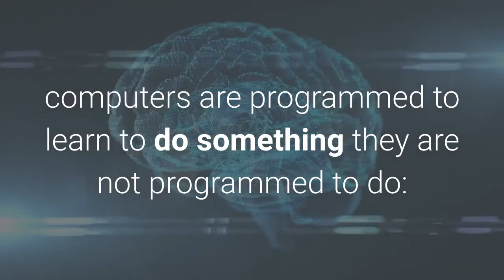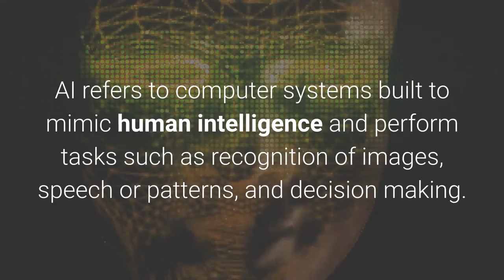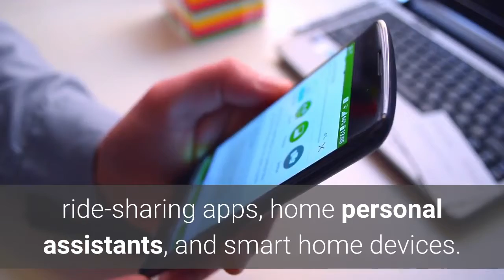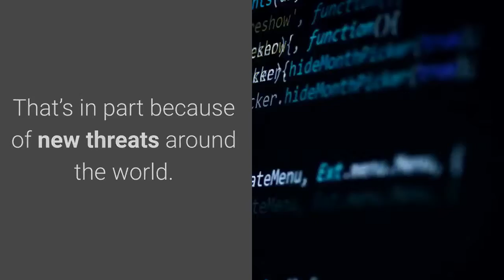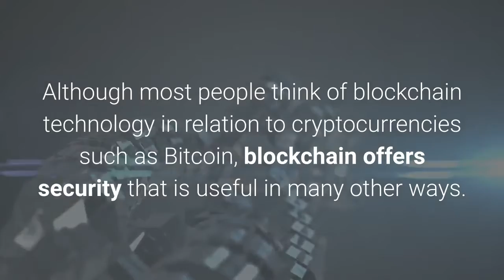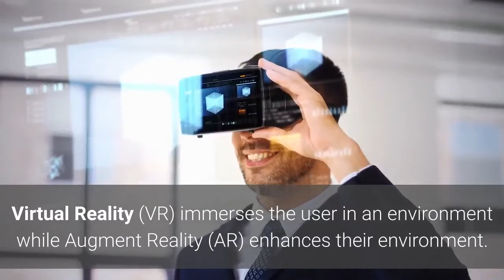Emerging Technologies 2021 & 2022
Thanks for checking out the "Now You Know" channel! Today we are looking at the top Emerging Technologies 2021 & 2022. Some of these technologies are already here and some are growing at a rapid rate while causing the elimination of some jobs and creating opportunities for new graduates. Enjoy!